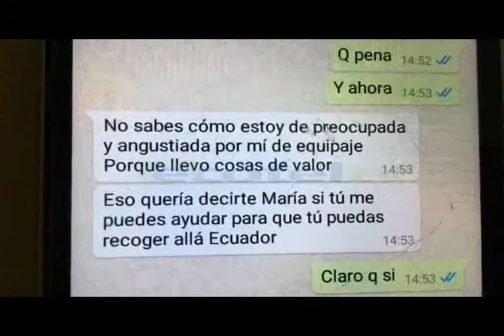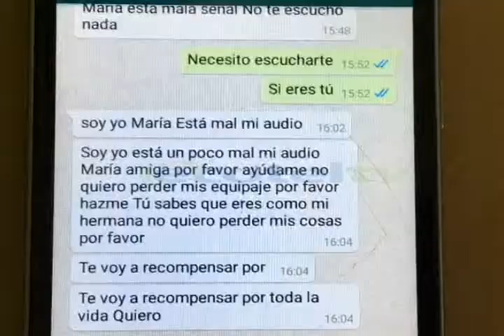Intentos de estafa para familiares de migrantes se presentan en Loja